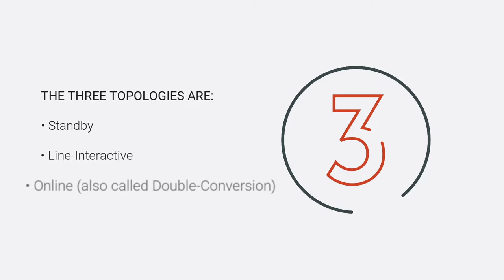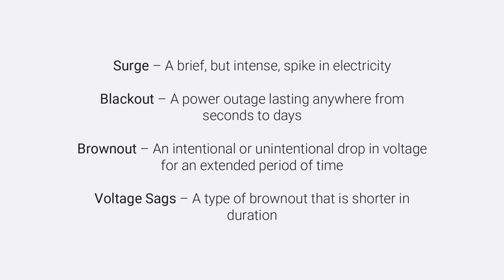How To: Choose a UPS System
This video will help you: Understand what a UPS system is, recognize key features, and learn important questions to ask before selecting a UPS system.